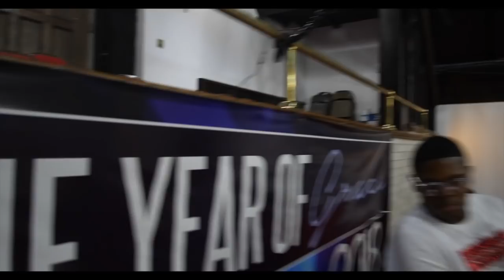Jay'lan Crout - 1st Annual Drummer showcase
Drum Showcase in Chicago, with Jauron, Desmond, Josiah and Tavarius